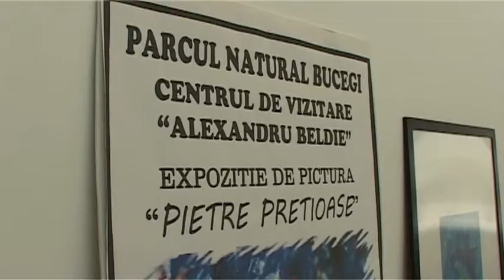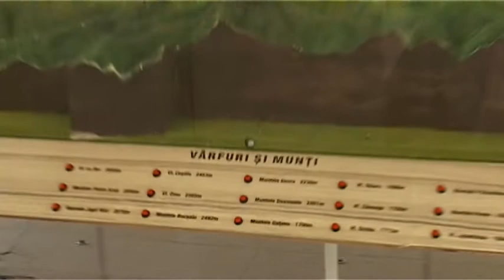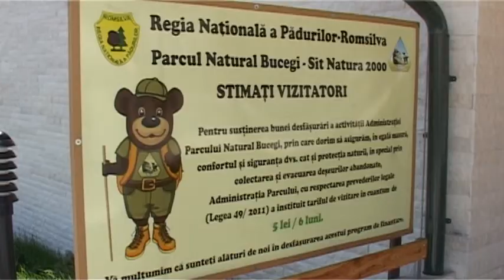CENTRU VIZITARE PARC NATURAL BUCEGI din Busteni